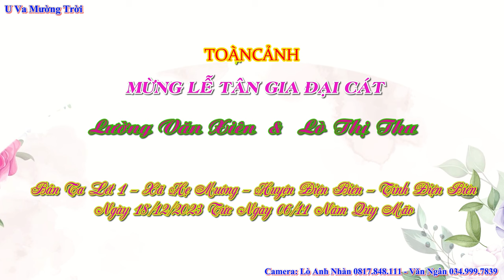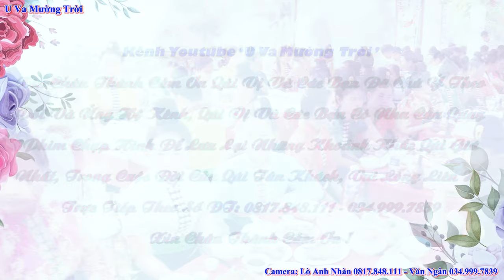Toàn Cảnh Mừng Lễ Tân Gia Đại Cát GĐ Xiên Thu, Bản Ta Lét 1, Hẹ Muông, Điện Biên